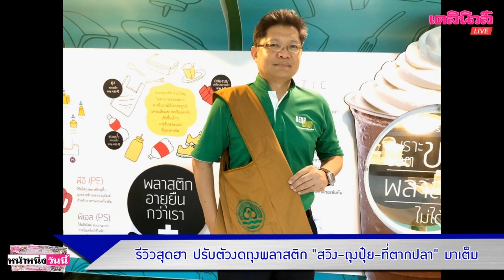รีวิวสายฮา ปรับตัวงดใช้ถุงพลาสติก“สวิง-กระแป๋ง-ถุงปุ๋ย-รถเข็น-ที่ตากปลา”มาเต็ม|เดลิ[HOT]นิวส์030163